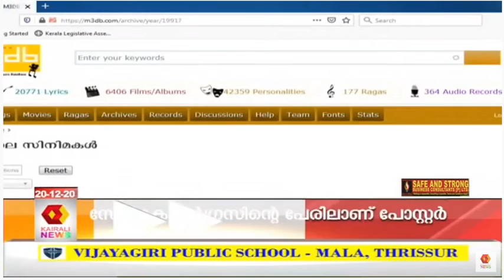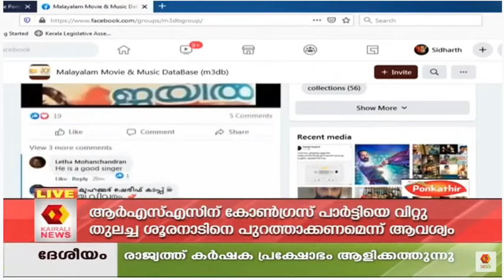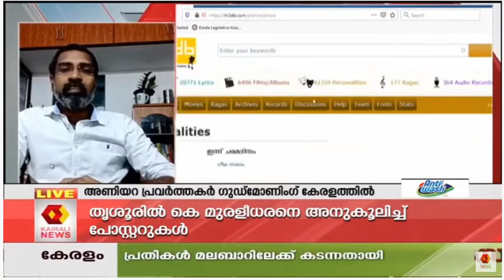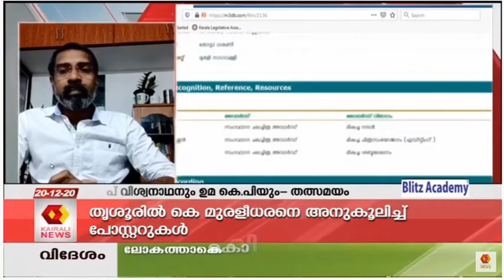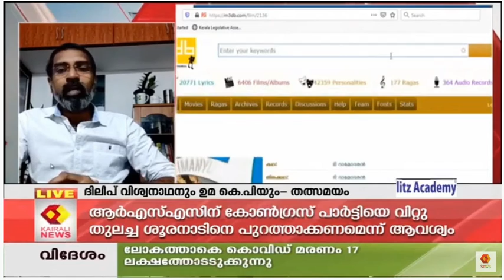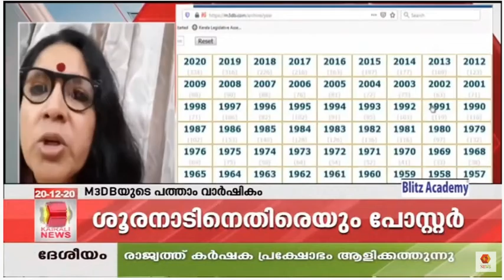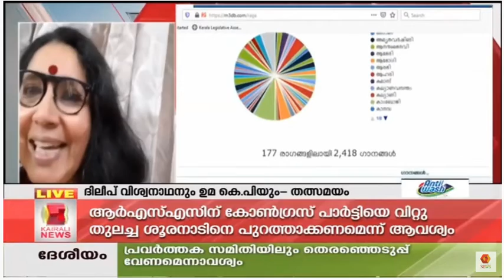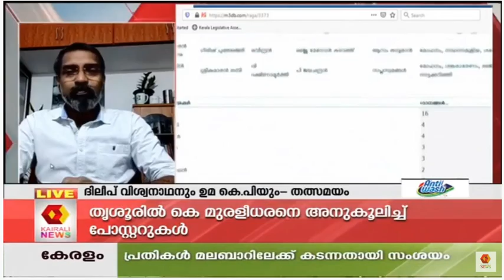Kairali TV about Malayalam Movie & Music Database (M3DB) യേക്കുറിച്ച് കൈരളി ടിവി